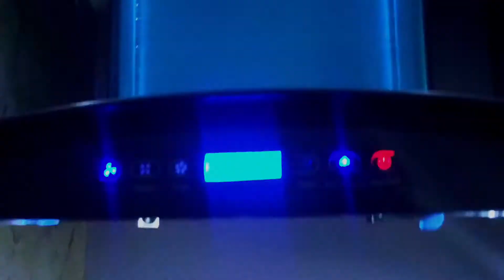Special Day | Bachelors | cooking | Noida | Chicken Curry | स्पेशल डे बैचलर पार्टी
SPECIAL DAY | Making Chicken Curry For Bachelors And Time-lapses shots